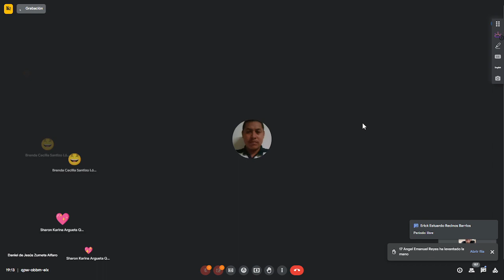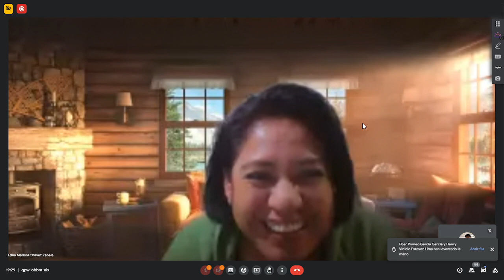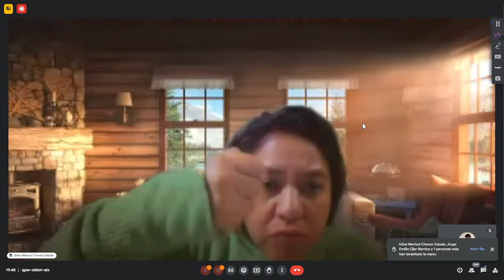Derecho Notarial 1 240307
Fe Pública